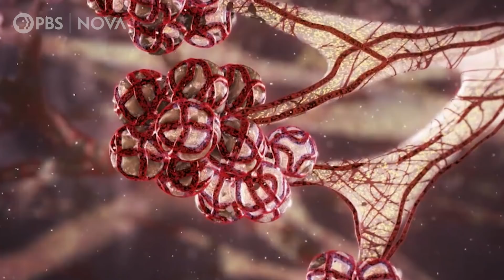How Long Does COVID-19 Immunity Last?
A person who has been vaccinated against COVID-19 will have a slightly different immune response to the coronavirus than someone who was previously infected, researchers say. How long does immunity last—and is it all about antibodies?

PRODUCTION CREDITS:

Digital Producer:
Emily Zendt
Production assistance:
Robert Boyd, David Condon, Shyla Duff, Christina Monnen

Additional Footage:
Edgeworx
National Institute of Allergy and Infectious Diseases
University of Washington School of Pharmacy

Archival:
Storyblocks